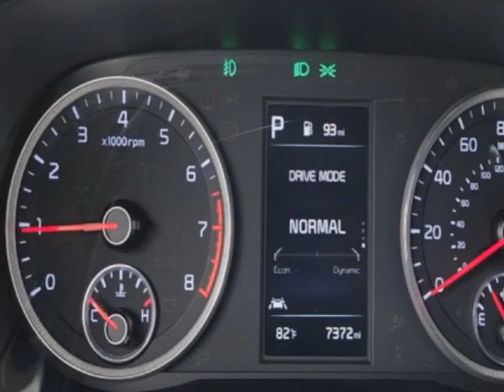2022 Kia K5 GT-Line Automatic FWD Sedan - Jersey City, NJ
New Jersey State Auto Used Cars, Jersey City, NJ - Kia K5 GT Line Leather Sunroof Navigation Reverse Camera 1-Owner